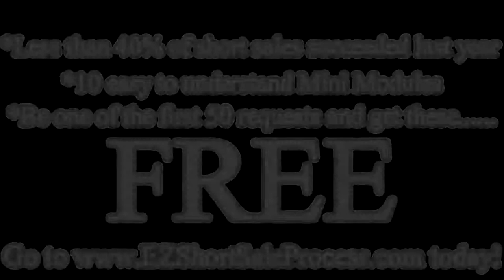Short Sale Process - Can a bank come after you for the Deficiency on your home sale??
Tells you what a Short Sale Deficiency is and three ways to avoid a bank coming after you for the Deficiency in your short sale. This short sale instructional video gives you key short sale advice to avoid one of the biggest short sales negotiating mistakes sellers make.